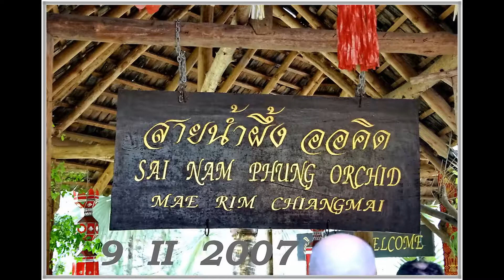Thailand.Chiangmai. The Orchid Farm.